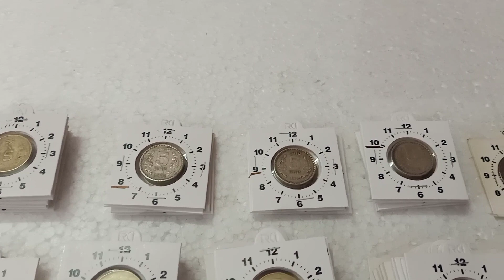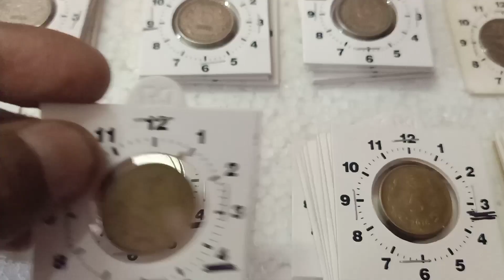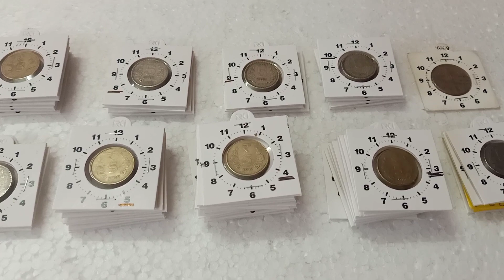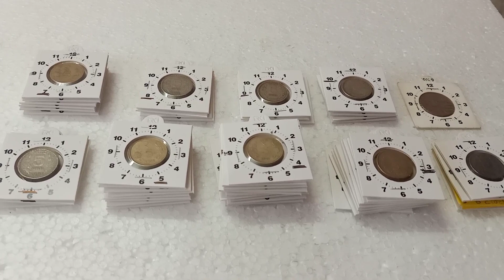clock rotation coin for sale/ Raj coin collection Trichy/9092504020/9952334264